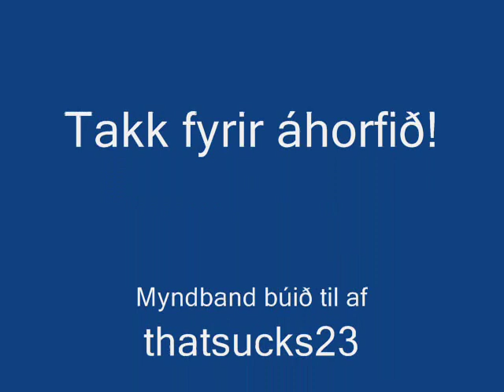Gunnar í Krossinum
þetta er hann Gunnar í krosssinum að halda messu